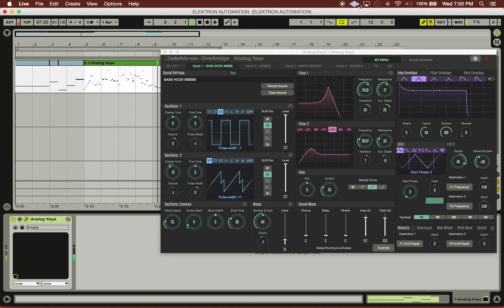elektron overbridgeautomation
elektron